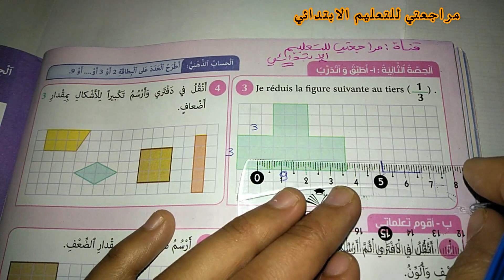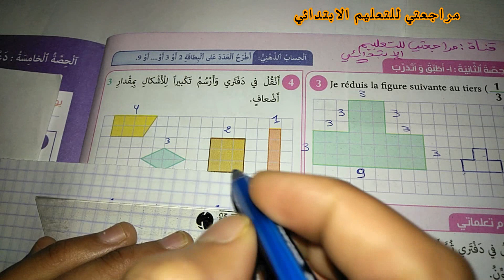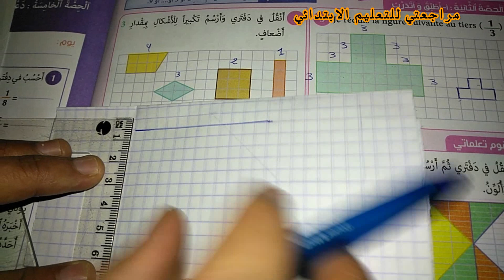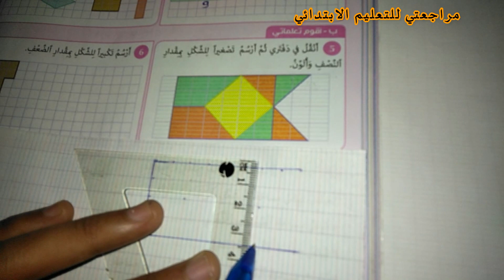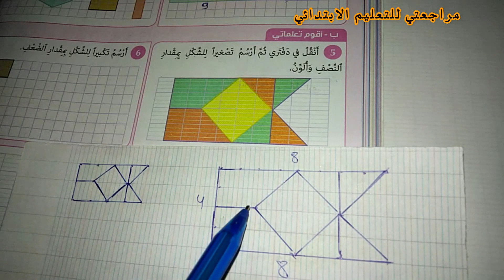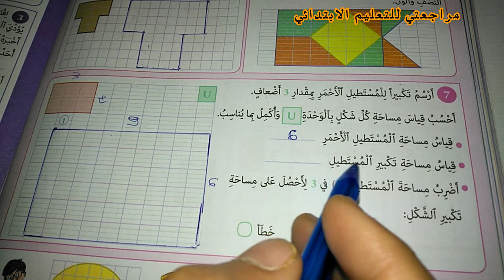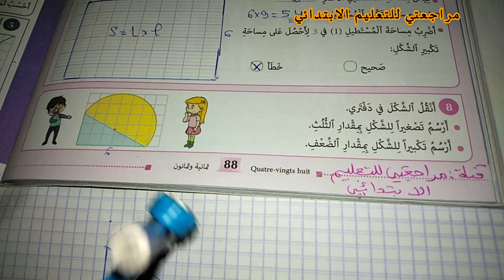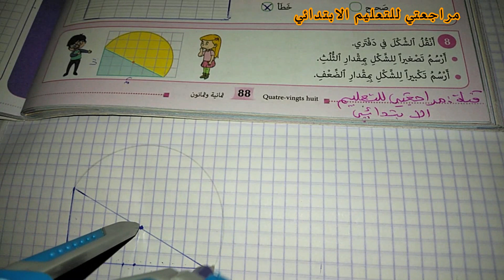Page 88 المفيد في الرياضيات - الرابع ابتدائي - الصفحة